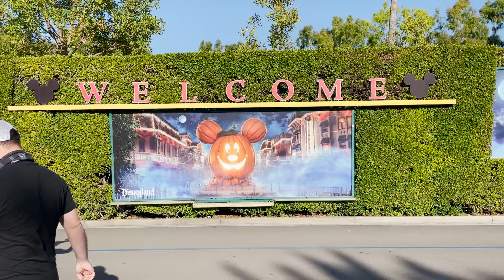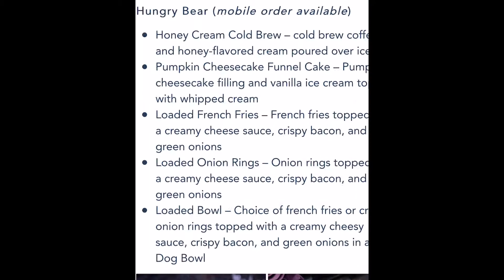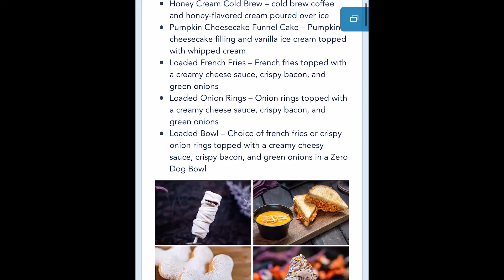Halloween Food, Haunted Mansion Holiday, and Fireworks | First Day of Halloween Time at Disneyland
I headed to Disneyland in the evening to see the new gingerbread house in the Haunted Mansion, watch Halloween Screams, try some new food, and just enjoy Halloween Time!

00:00 Arriving at the park
00:38 Haunted Mansion Holiday
02:35 Candy Apple Cold Brew
03:15 Spicy Corn Dog
03:40 Checking out some merch
04:43 Halloween Screams
05:45 Pumpkin Spice Churro